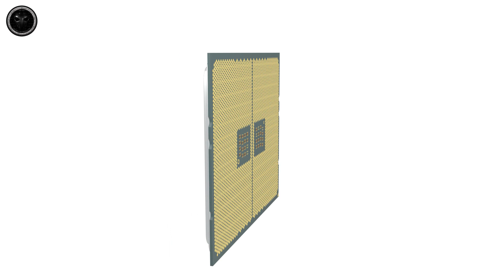AMD TR4 CPU 2950X V1 001 3D Model Showcase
Tip Method:
//Doge:
DEytUKGcp7MYSzpak39J9iwSEadPVYBNQy

//BTC:
1NDN6eYjvjUwopPbKaL7yhvswFskn2EYb9

//ETH:
0xa459ba69db2babf769679fe47e3cac018a4ef3e7

//XMR:
82XFdWXtk59UhC5U8XvJe9WhBUU7fuoWxZwf6tRFLwkAY3hFN3B4x31PUPdUG8rNQfFvAAB85H9Y8VGLuhM2Jz1cPWVVvYn

//USDT:
0xa459ba69db2babf769679fe47e3cac018a4ef3e7